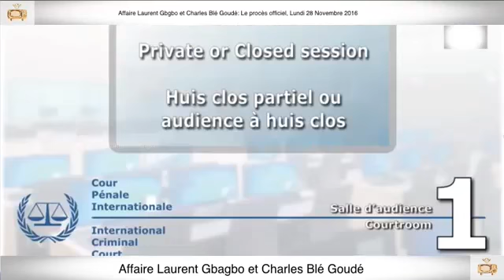28 Novembre 2016 1ère Partie PROCÈS Gbagbo et Blé Goudé Ben Soumaoro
28 Novembre 2016 1ère Partie PROCÈS Gbagbo et Blé Goudé Ben Soumaoro